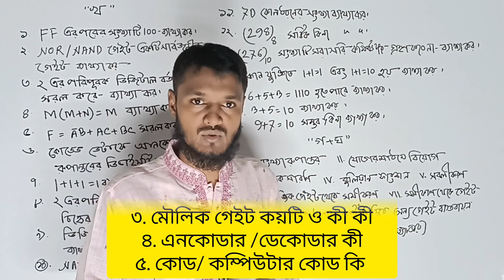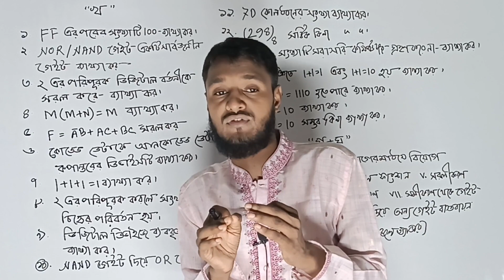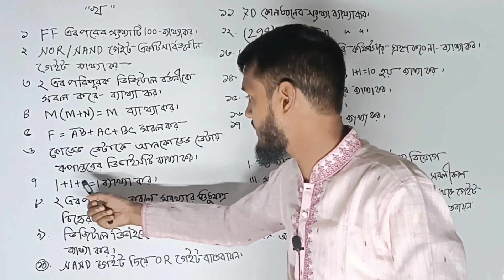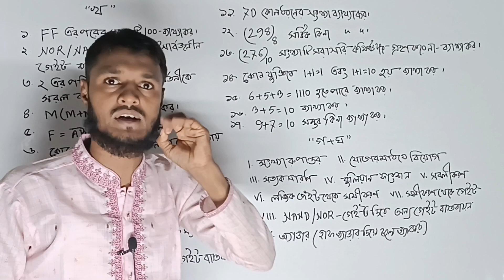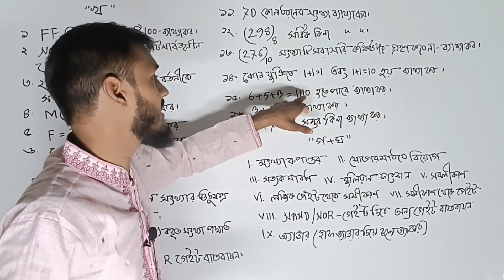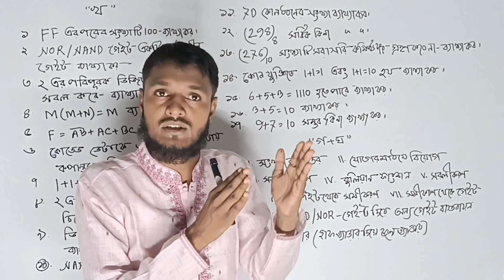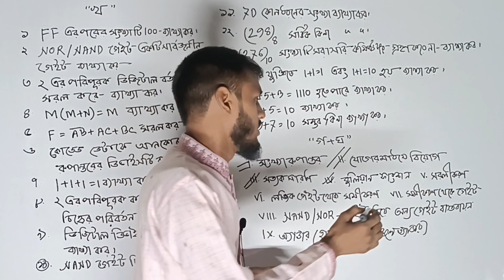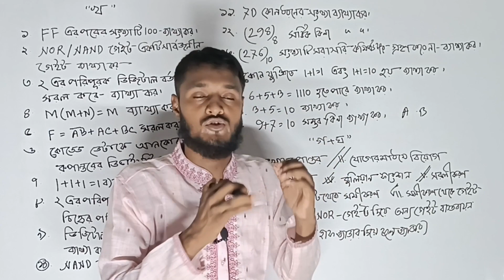সৃজনশীল প্রশ্ন ১০০% কমন আসবেই আসবে|| প্রশ্ন + উত্তর || Hsc ict final preparation -2023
সৃজনশীল_প্রশ্ন_১০০%_কমন_আসবেই_আসবে